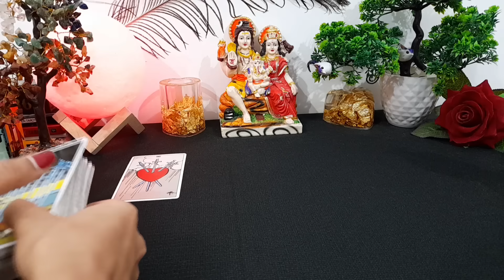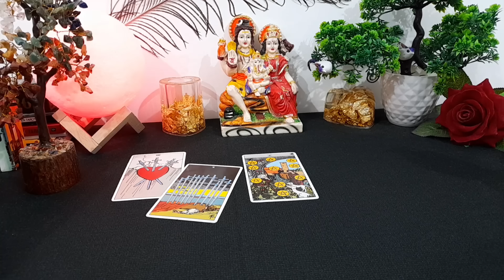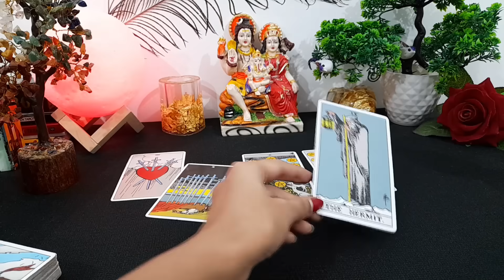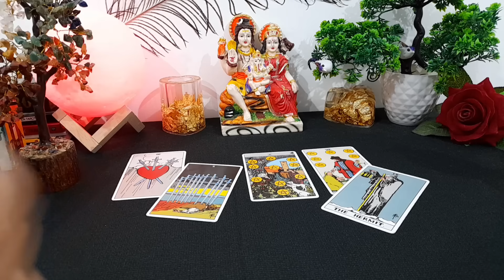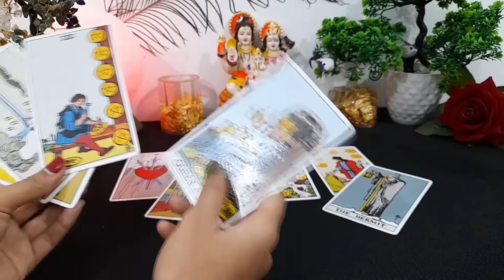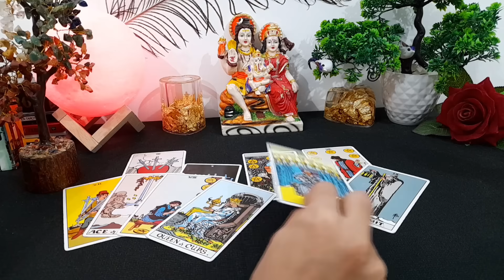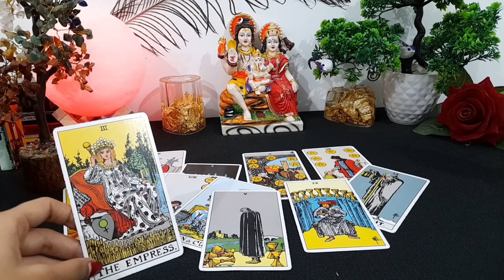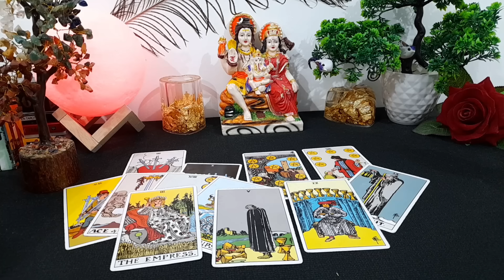❤️ WO AAJ SUBAH KYA SOCH RAHE HAI AAPKE BAARE ME? 🤔 CURRENT FEELINGS NEXT ACTIONS TAROT CARD READING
current feeling
current feelings tarot hindi
tarot
tarot reading

😊❤हरे कृष्णा🙏